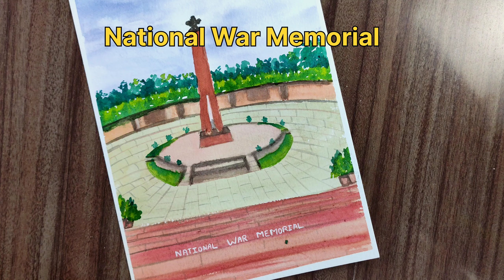National War Memorial ( Delhi ) Painting / Watercolor Painting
please
 thankyou
Bhartee